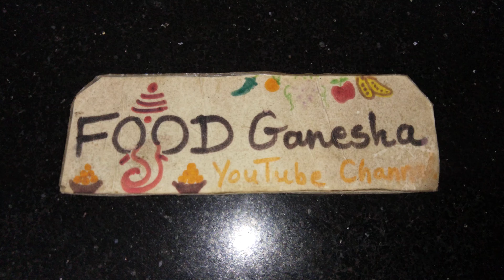મગનીદાળની કચોરી/ Mag daal ni kachori lockdown special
મગનીદાળની કચોરી/ Mag daal ni kachori lockdown special recipe by food Ganesha YouTube channel.